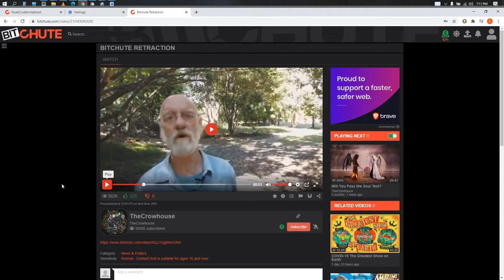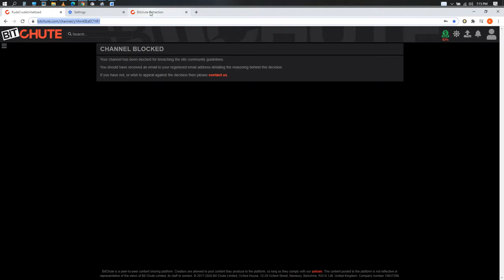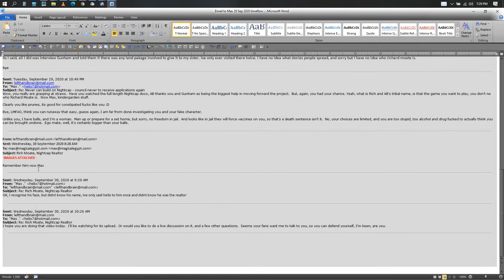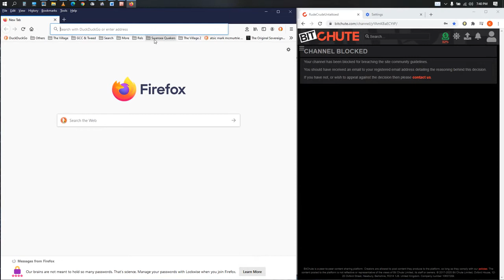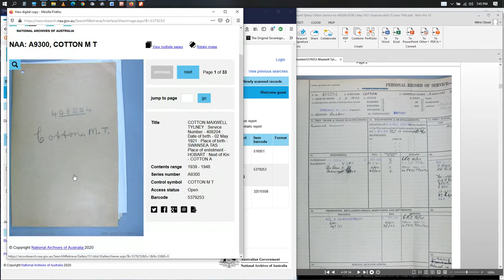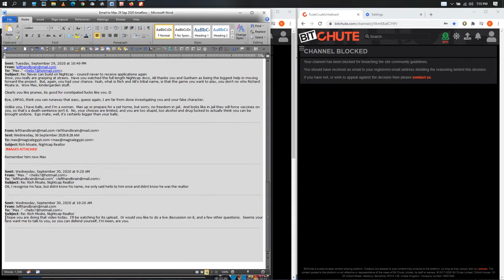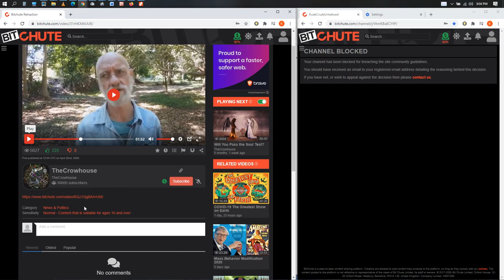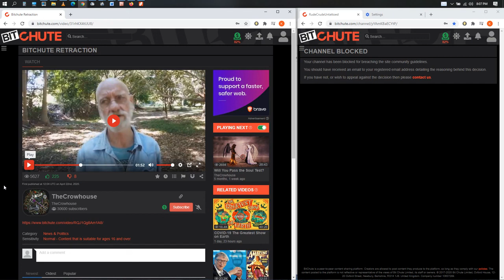Did Max Igan just get his friend Ray, CEO of Bitchute to shutdown my Bitchute channel BANNED FROM